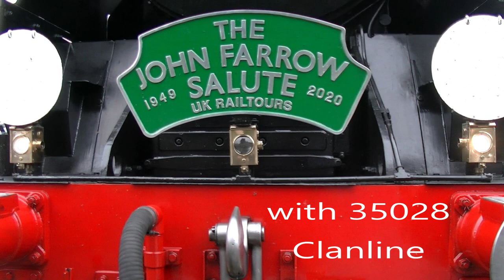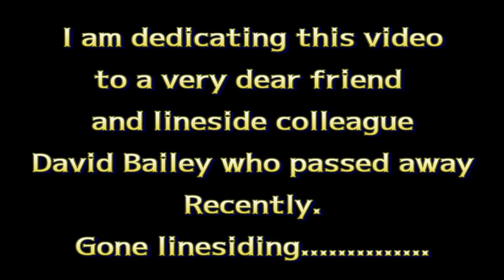The John Farrow Salute with Merchant Navy Class 35028 Clanline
London Victoria to Sherborne and return with 35028 Clanline. Filmed at Salisbury, Yeovil Steam Centre and Three Arch Bridge, Oborne.